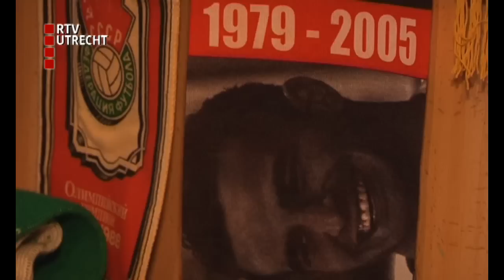Utrechter verzamelt 40 jaar voetbalsjaals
Om de nek van iedere echte voetbalsupporter hangt natuurlijk de officiele clubsjaal. Bij Rob Vonk is dat die van FC Utrecht.
Maar Vonk heeft wel meer dan één voetbalsjaal. De Utrechter heeft een zolder vol met de kledingstukken want hij verzamelt ze al veertig jaar. Op zijn website www. footballscarves.nl kunt u alle sjaals bekijken.